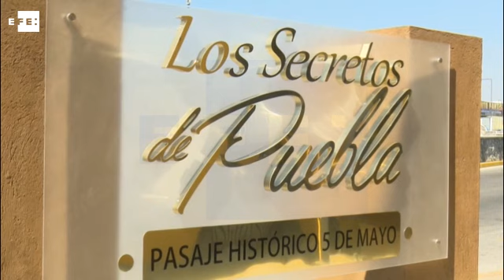Los túneles subterráneos de Puebla cuentan una historia oculta de México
Puebla (México), 23 feb (EFE).- (Imágenes: Nuria Monreal) La historia de la ciudad mexicana de Puebla se encuentra literalmente bajo tierra y a partir de hoy parte de ella se podrá conocer "in situ" gracias a la apertura al público de una red de túneles de unos 500 años de antigüedad.

A través del programa denominado "Los Secretos de Puebla", el ayuntamiento emprendió el rescate de los túneles, puentes y demás vestigios ocultos de esta ciudad colonial ubicada a unos 120 kilómetros de la capital mexicana para darlos a conocer al mundo.